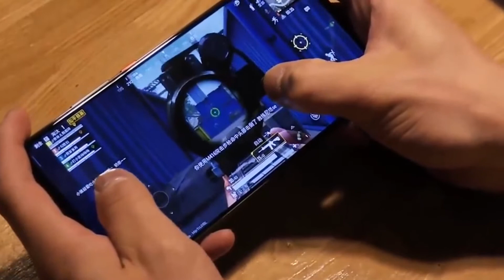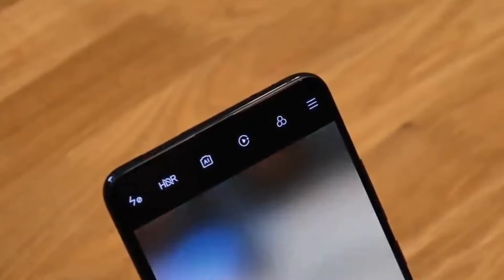Xiaomi Redmi K20 Pro 4G Phablet AMOLED Full Screen Unboxing - Gaming Test - Review Price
Xiaomi Redmi K20 Pro  Price - Buy online  - Compare Prices :

Xiaomi Redmi K20 Pro 4G Phablet AMOLED Full Screen - Black 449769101
6.39 inch / MIUI 10 / Snapdragon 855 / 8GB RAM 256GB ROM

Original Rom Xiaomi Redmi K20 Pro 6GB RAM 128GB ROM Snapdragon 855 Octa Core 6.39" FHD Full Screen 48MP Triple Camera

 Xiaomi Redmi K20 Pro 6.39 Inch 4G LTE Smartphone Snapdragon 855 6GB 64GB 48.0MP+8.0MP+13.0MP Triple Rear Cameras MIUI 10 In-display Fingerprint Fast Charge NFC - Red

Xiaomi Redmi K20 6.39 inch 48MP Triple Camera NFC 4000mAh 6GB 128GB Snapdragon 730 Octa core 4G Smartphone - Blue

Xiaomi Redmi K20 Features :
Xiaomi Redmi K20 Pro 4G Phablet 6.39 inch MIUI 10 Snapdragon 855 Octa Core 2.84GHz  48.0MP + 13.0MP + 8.0MP Rear Camera 4000mAh Battery
 Xiaomi Redmi K20 Specs :
●Display: 6.39 inch FHD + 403 PPI Corning Gorilla Glass, AMOLED full screen
●CPU: Snapdragon 855 Octa Core 2.84GHz
●GPU: Adreno 640
●System: MIUI 10
●Camera: 48.0MP + 13.0MP + 8.0MP rear camera + 20MP front camera
●Sensor: distance sensor, ambient light sensor, accelerometer, E-compass, gyroscope, camera laser focus sensor
●SIM Card: Nano SIM + Nano SIM
●Feature: GPS: L1 + L5, Galileo: E1 + E5a, GLONASS: G1, Beidou: B1
●Bluetooth:5.0